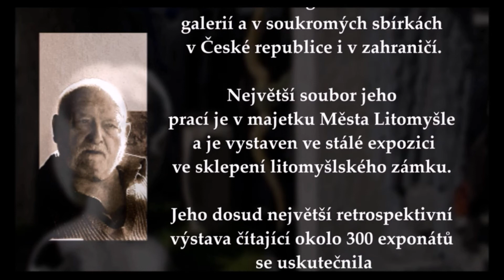OLBRAM ZOUBEK - SOCHY - Vernisáž výstavy - 6.V.2017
Čtrnáctá vernisáž galerie Muzea berounské keramiky nemohla ve svých prostorách hostit vzácnějšího umělce a člověka, než byl Olbram Zoubek.
Autor posmrtné masky Jana Palacha a Pomníku obětem komunismu na Petříně patří k největším jménům českého sochařství vůbec. Během života prokázal nejen umělecké, ale i občanské kvality, což mu vyneslo perzekuci od komunistického režimu, kdy nemohl dvacet let vystavovat. K velké lítosti všech se autor už nemohl této výstavy zúčastnit a bohužel se stala i poslední konanou za jeho života.